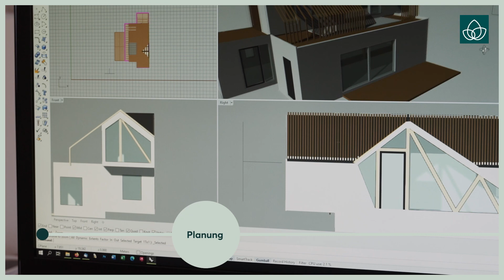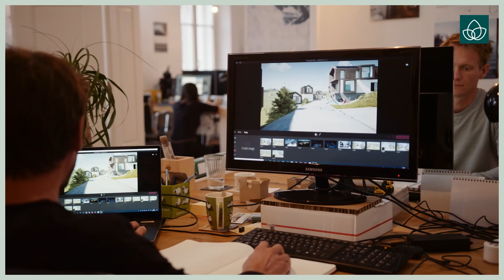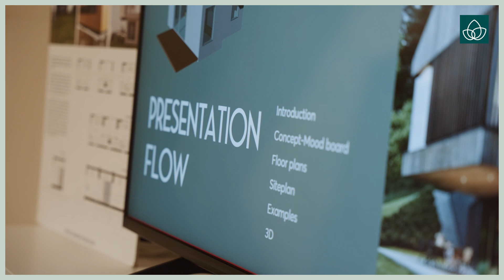Ihr Weg zum COMMOD HOUSE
COMMOD Häuser sind Holzmodulhäuser. Das haben Sie schon gewusst.

Aber was genau bedeutet das für Ihren Bauprozess? Wie sehen die einzelnen Schritte aus, wenn Sie sich für ein COMMOD HOUSE entscheiden?

Da es dazu meist viele Fragen gibt, haben wir die einzelnen Schritte erklärt und für Sie in ein Video gepackt.

Das Video ist ein wenig ausführlicher, um den Prozess möglichst realitätsgetreu abzubilden. Also machen Sie es sich gemütlich und lernen Sie den COMMOD Bauprozess kennen!